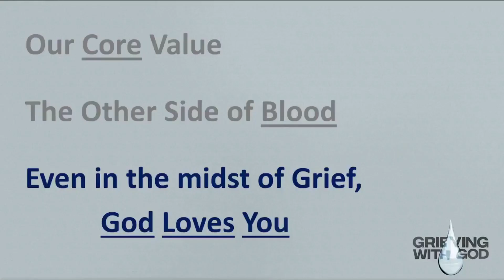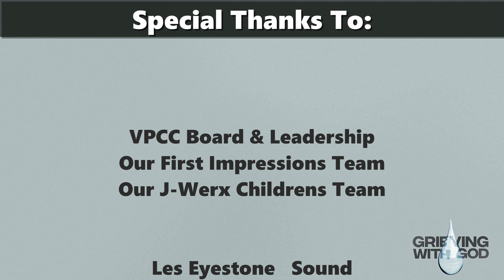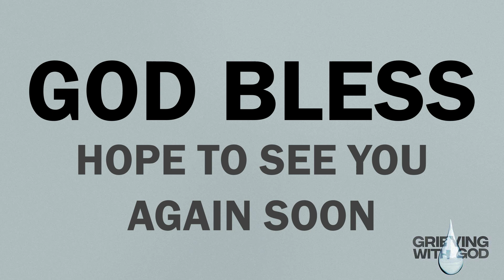You're Worth It (Sermon Series: Grieving With God)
03/17/2024

This six-week series explores the book of Lamentations and its descriptions of grief and sorrow in the nation of Judah. In its clear language of pain and suffering, we see a reflection of our own. As Lamentations struggles with God, we struggle with God as well, and seeing how its grief progresses can help us to understand, deal with, and work through our own grief.

Many Blessings